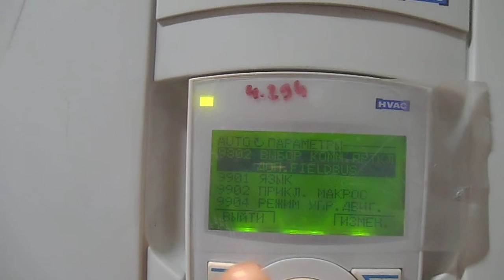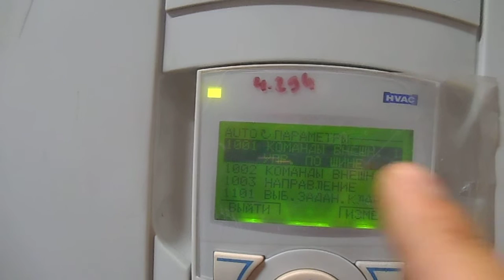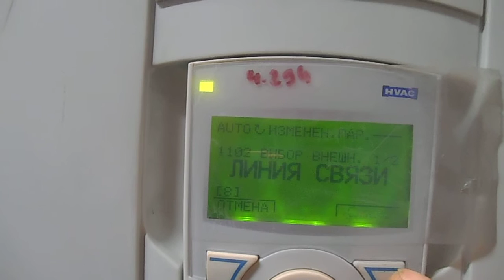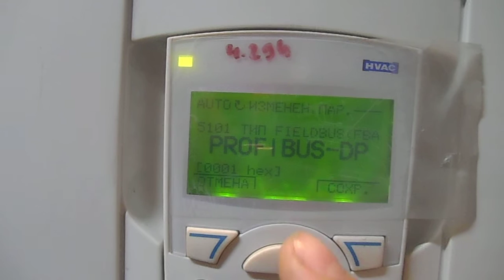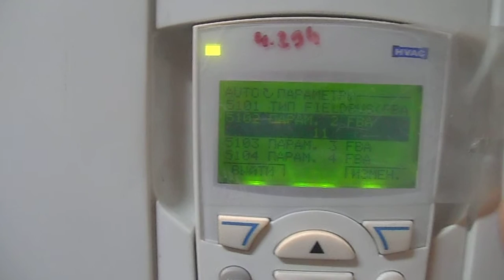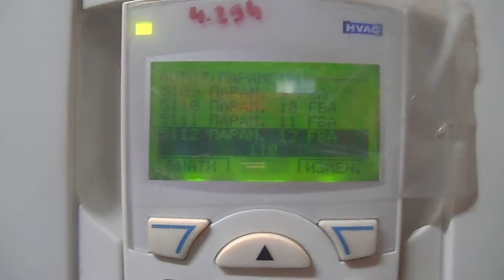Частотник ABB ACS550 - Настройка Profibus DP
Настройка частотного преобразователя ABBдля работы по сети  Profibus DP
98.02 : Выбор комм. протокола (4) ДОП. FIELDBUS
10.01 : Команды внешн. 1 (10) УПР. ПО ШИНЕ
11.02 : Выбор внеш. 1/2 (8) ШИНА FBUS
11.03 : Источн. задания 1 (8) ШИНА FBUS
16.01 : Разреш. работы (7) УПР. ПО ШИНЕ
16.04 : Сброс отказов (8) ШИНА FBUS
16.08 : Разреш. пуска 1 (7) УПР. ПО ШИНЕ
       -  настройки модуля
51.01 : Тип fieldbus (1) PROFIBUS DP
51.02 : 0 - 32  (№ адресса profibus dp) И ВЫСТАВИТЬ НА МОДУЛЕ ПЕРЕКЛЮЧАТЕЛЯМИ
51.03 : 1500    (HUB скорость)
51.04 : pro type  (4)
      - чтение profibus dp
51.06 : PZD03 read (104)
51.08 : PZD04 read (109)
51.10 : PZD05 read (106)
51.12 : PZD06 read (110)